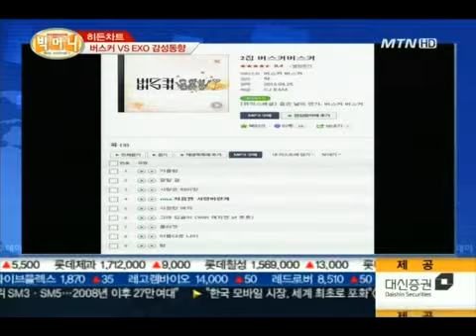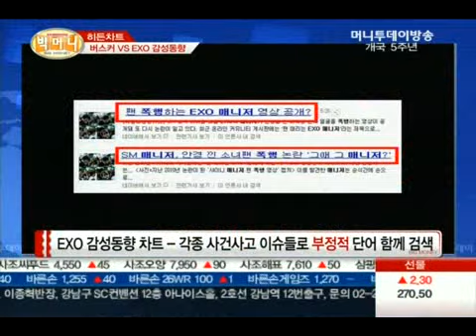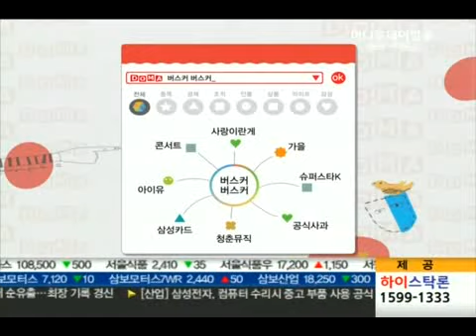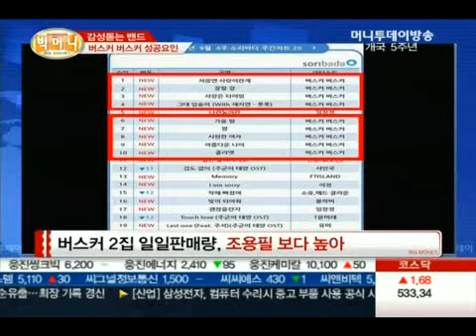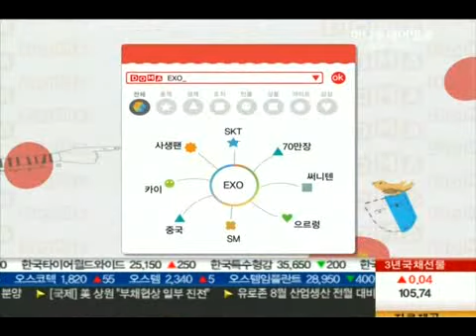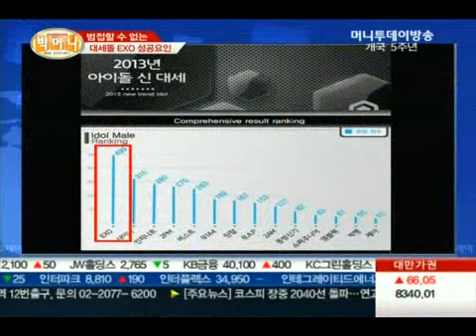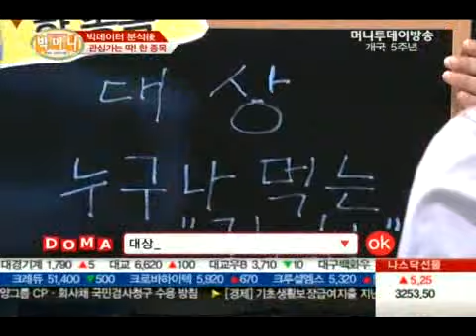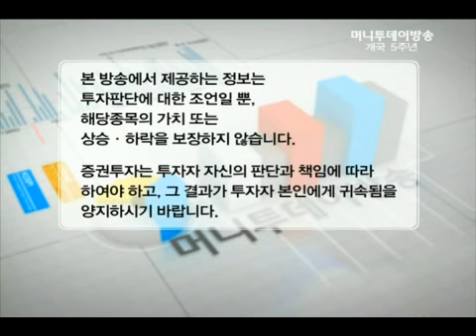가요계에 불어온 두개의 돌풍 '버스커 vs EXO' - 이항영, 이혜림, 이규창